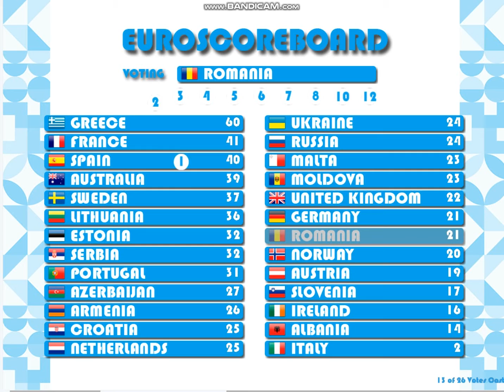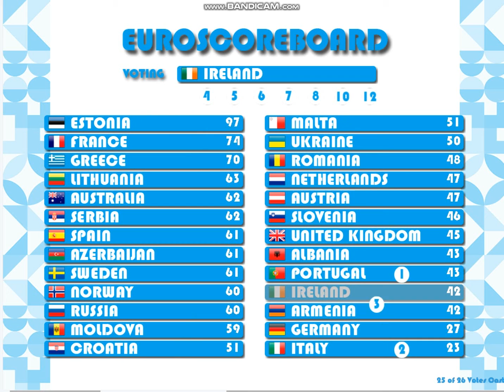Eurovision 2022 Jury Voting Results